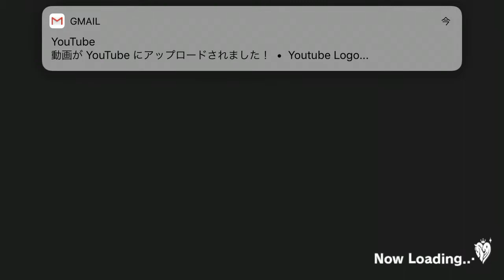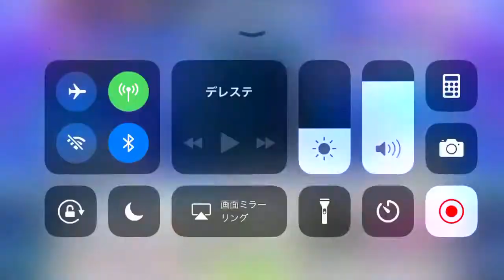デレステ Trinity Field MV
Trinity Field の MVです
そのまんまですね(笑)